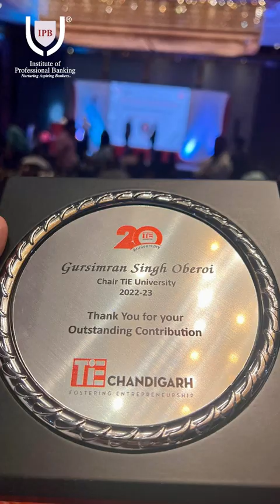New Year Countdown Begins | Part 2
Sharing the glimpses of changing seasons at IPB, from summer to rain!

Our celebrations are for many reasons - Team excursion, industry events, birthdays, work anniversaries, community service, festival of Teej and independence day! Whatever the reason is, laughter is the centrepiece and each IBPian gets the full marks on participation!